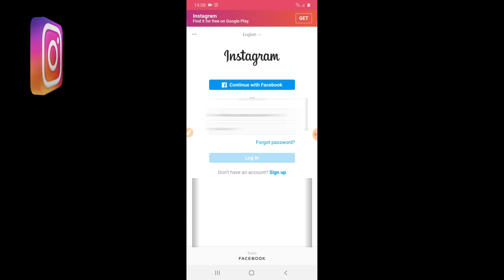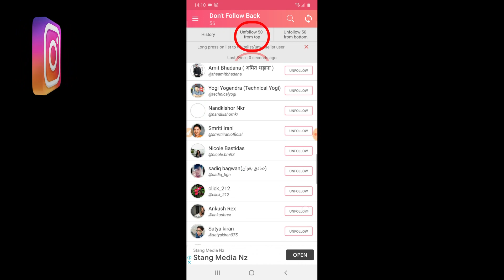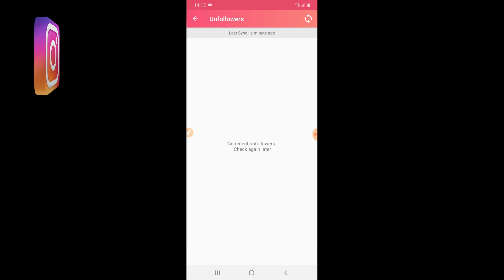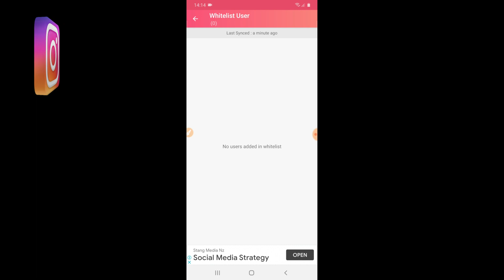How To Unfollow Everyone on Instagram at Once (2020) Hindi | Best Unfollow App For Instagram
How To Unfollow Everyone on Instagram at Once (2020) Hindi Best Unfollow app for instagram. Maybe if you want to unfollow people who don't follow you back or you just want to unfollow everyone on instagram at once or fast.

𝐆𝐄𝐀𝐑 𝐔𝐒𝐄𝐃 : ⚙
✅ My Camera
✅ Samsung Note 20 Ultra
✅ Skyvik Mobile Lenses
✅ Godox SL-60W LED Video Light
✅ RODE Wireless GO Mic
✅ Manfrotto Befree Tripod
✅ Ring Light

 🎥 𝐈 𝑨𝑷𝑷𝑹𝑬𝑪𝑰𝑨𝑻𝑬 𝒀𝑶𝑼𝑹 𝑽𝑰𝑺𝑰𝑻 𝑻𝑶 𝑴𝒀 𝑪𝑯𝑨𝑵𝑵𝑬𝑳...

❤️❤️ We would be very glad if you give a new idea to improve our Channel…

QUERIES SOLVED
○ How To Unfollow Everyone On Instagram At Once
○ Best Unfollow App For Instagram
○ How To Unfollow People Who Don't Follow You On Instagram
○ How To Unfollow All Following On Instagram